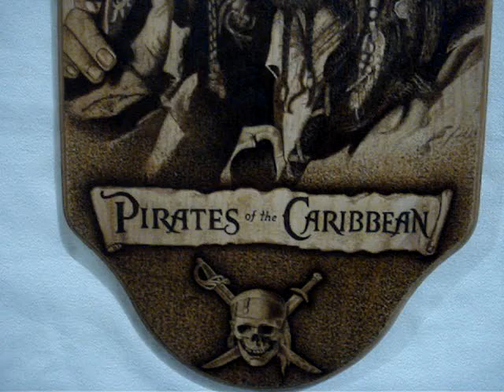Captain Jack Sparrow Pyrography 19"x 9" Plaque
Pyrography means "writing with fire", from the Greek "pur" (fire) and "graphos" (writing)[1]. It can be practiced using specialised modern pyrography tools, or using a metal implement heated in a fire, or even sunlight concentrated with a magnifying lens.

A large range of range of tones and shades can be achieved. Varying the type of tip used, the temperature, or the way the iron is applied to the material all create different effects. After the design is burned in, wooden objects are often coloured. Light-coloured hardwoods such as sycamore, basswood, beech and birch are most commonly used, as their fine grain is not obtrusive. However, other woods, such as pine or oak, are also used. Pyrography is also applied to leather items, using the same hot-iron technique. Leather lends itself to bold designs, and also allows very subtle shading to be achieved. Specialist vegetable-tanned leather must be used for pyrography, (as modern tanning methods leave chemicals in the leather which are toxic when burned) typically in light colours for good contrast.